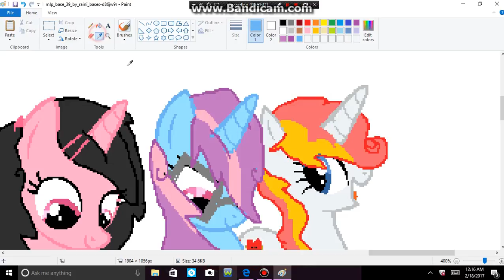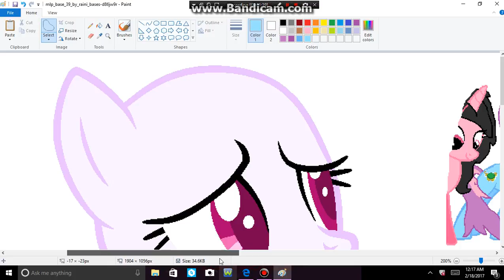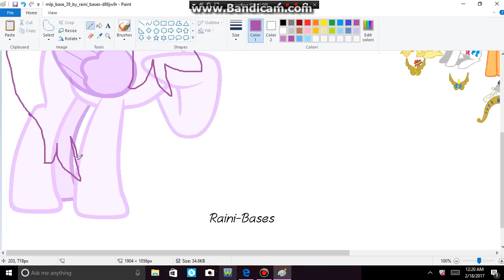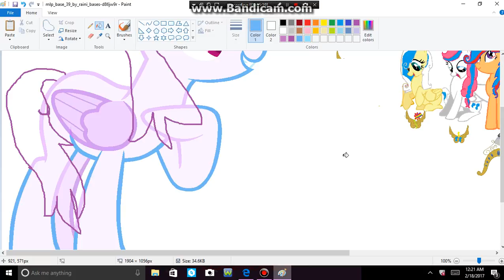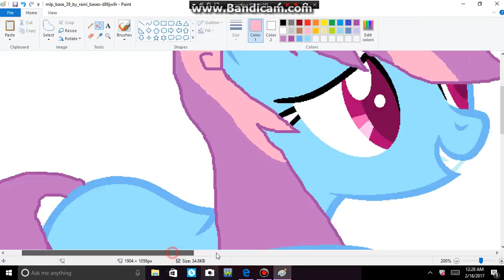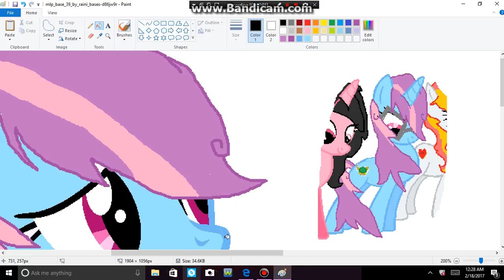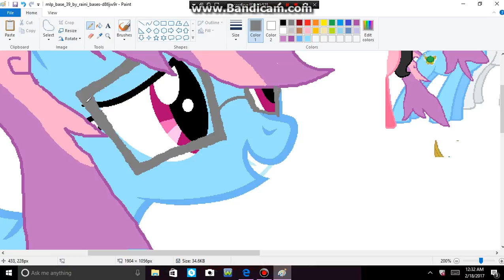Element of Loyalty Speedpaint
The other or last one was generosity.